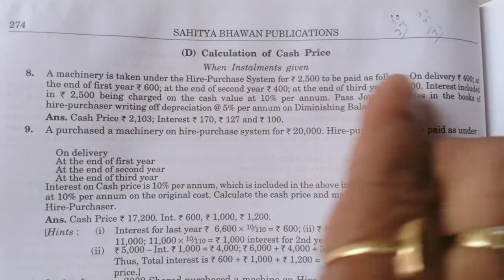Hire purchase system (calculation of cash price).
Buy back method .